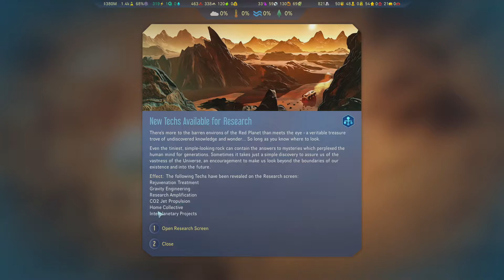Surviving Mars (NEW UPDATE) Ep. 06: The Great Dust Storm | FGsquared Let's Play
It's a storm for the ages! Time to batten down the hatches and wait it out!